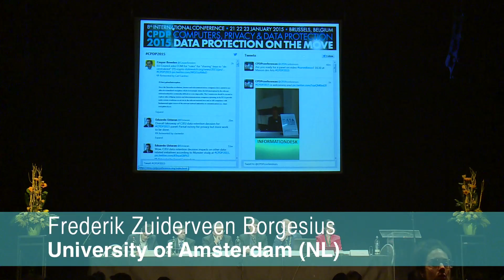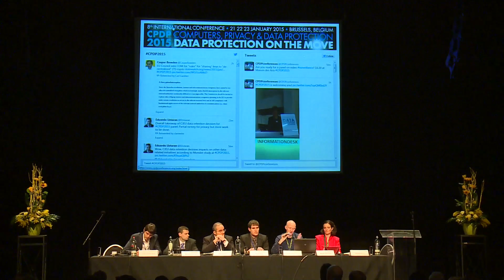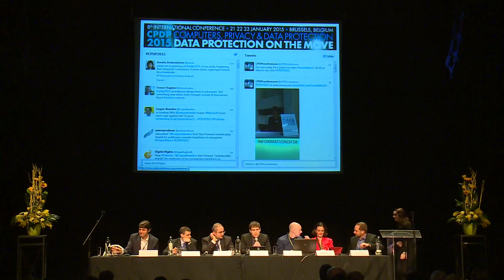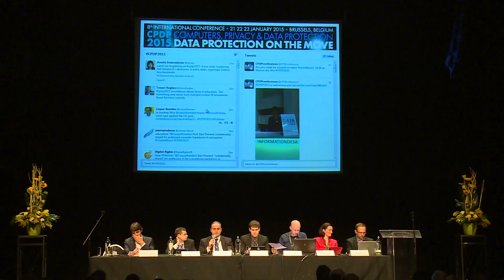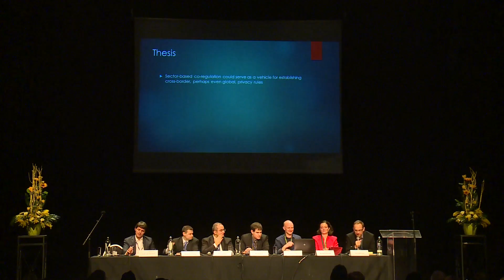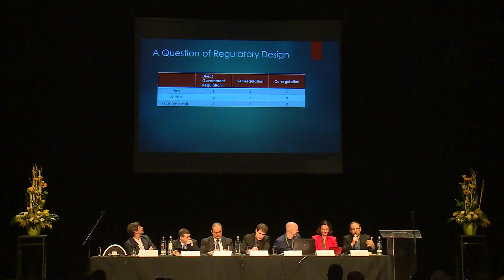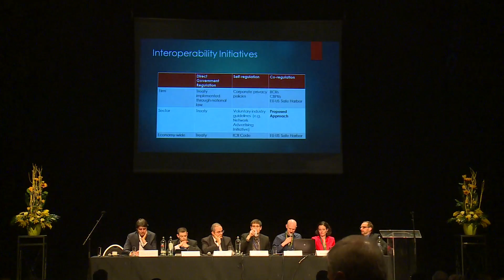CPDP 2015: The EU-US interface: Is it possible?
Organised by Information Society Project at Yale Law School

Chair: Frederik Zuiderveen Borgesius, University of Amsterdam (NL)

Moderator: Dennis Hirsch, Capital University Law School (US)

Panel: Margot Kaminski, The Ohio State University Moritz College of Law (US), David Thaw, University of Pittsburgh (US) and Pierluigi Perri, University of Milan (IT), Joris van Hoboken, University of Amsterdam/New York University (NL/US), Eduardo Ustaran, Hogan Lovells International (UK)

The EU and the United States have vastly different approaches to data privacy and data security. In light of EU attempts at data protection reform and the ongoing negotiations of the Transatlantic Trade and Investment Partnership (TTIP), this panel will discuss whether it is possible to build a working cross-border interface between EU and US data protection regimes.

The panel will explore differences and identify commonalities between the EU and US approaches, with an eye to both the protection of civil liberties and to practical questions faced by organizations seeking to fulfil compliance obligations. It will discuss to what extent data protection should be housed in governments versus delegated to private industry. It will ask whether free trade agreements such as the TTIP are an appropriate venue for discussing increased harmonization between the regulatory regimes. Key issues to be discussed include:

Can we identify commonalities between EU and US approaches to data regulation?
Are commonalities substantive, or procedural?
Can the development of compliance activities be successfully delegated to private industry?
Are free trade agreements the appropriate venue for discussing increased harmonization between the US and EU?